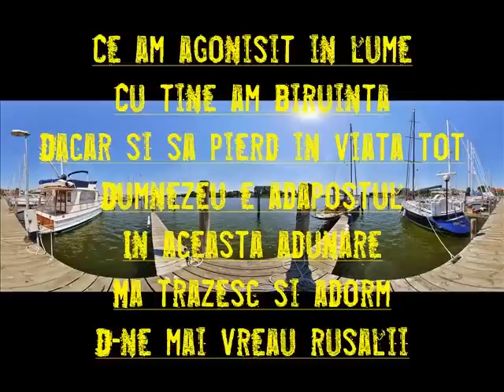Alina si Liviu -tu ma ridici